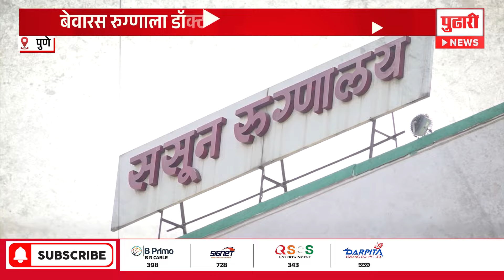Pudhari News |वंचितच्या कार्यकर्त्यांमुळे ससूनचं धक्कादायक वास्तव समोर| Vanchit Bahujan Aghadi